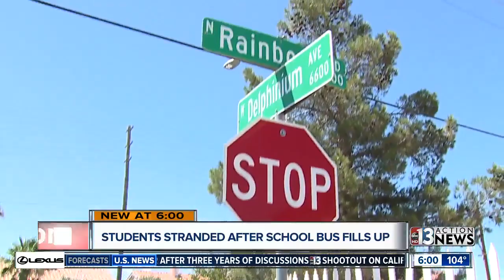Mother claims CCSD school bus driver left daughter behind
A Las Vegas mother is angry, she claims a Clark County School District bus driver left her daughter stranded at the Rainbow Boulevard and Delphinium Avenue pickup spot.